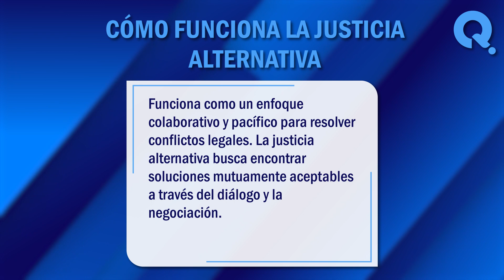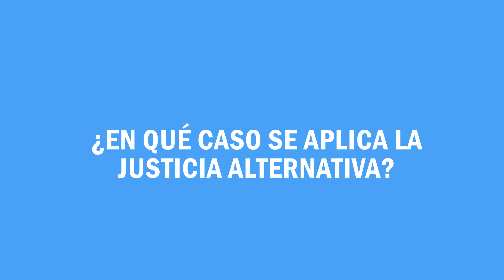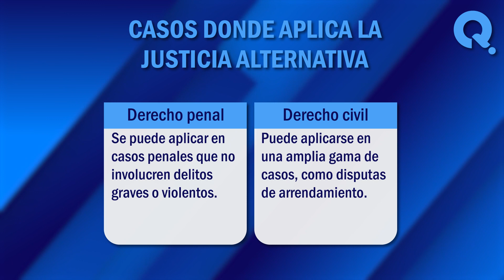🙏 ¿Qué es la justicia alternativa? - Aprende a solucionar conflictos fácilmente 🙏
¿Qué es la justicia alternativa? En el mundo del derecho existe un enfoque alternativo para solucionar conflictos, conocido como justicia alternativa. En este vídeo, exploraremos juntos algunos de los significados más comunes de este termino. ¡No te lo pierdas!